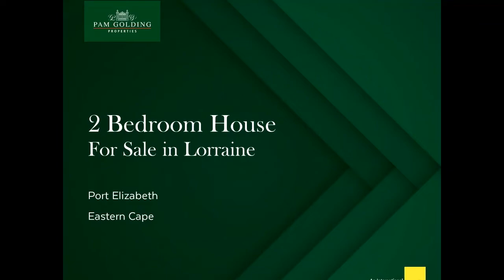2 bedroom house for sale in Lorraine | Pam Golding Properties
We are proud to market this beautiful, upmarket freehold townhouse situated in Montmedy Villas. The home offers 2 stylish bedrooms and 2 bathrooms, both en-suite, a guest loo and a study area. The large open-plan living space opens onto a sunny deck with views where sundowners can be enjoyed. The kitchen is trendy, with gas hob and quality finishes, including soft close cupboards.
There is a double garage on remote, a water tank with pump and a pretty garden. The home offers good security, including trellidoors and alarm system.